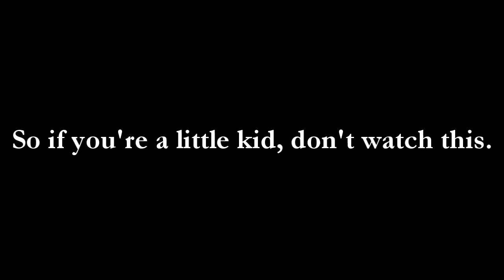Gross Old Naked People be Crampin' My Style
What's with old people strolling around naked in the locker room?